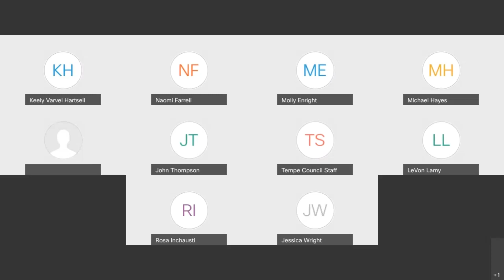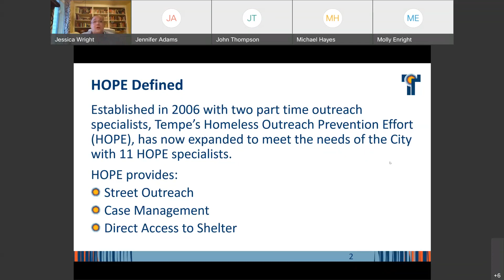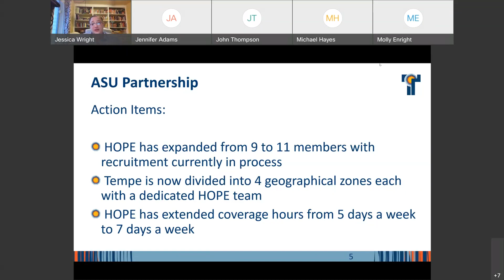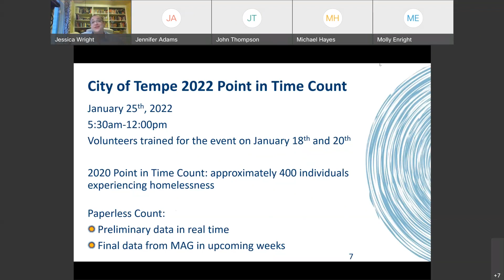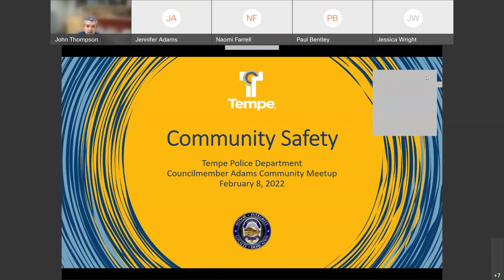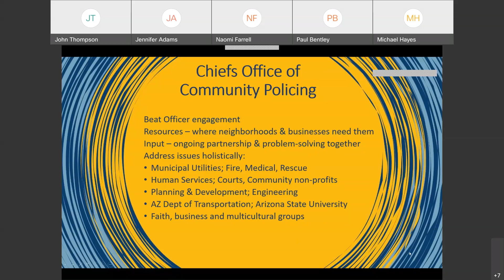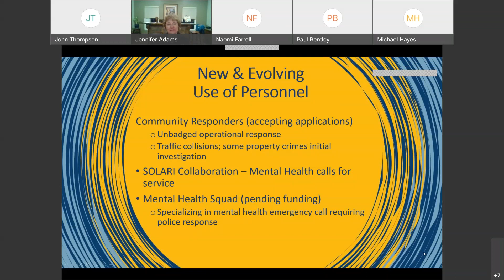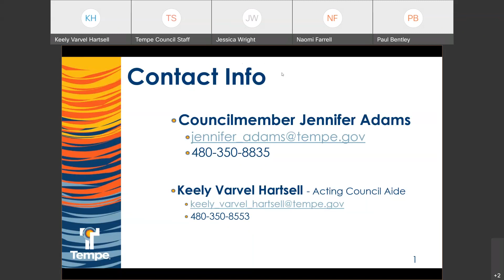Join Jennifer - Community Conversation - Feb. 9, 2022